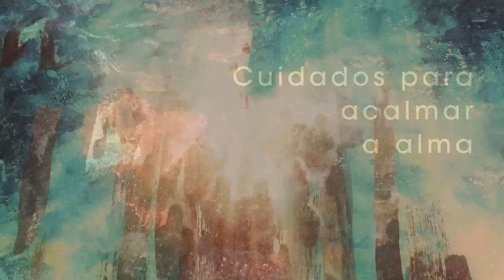Homilia Diária - Domingo da 4ª Semana da Páscoa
A Palavra nos convida a conversão e nos chama a seguir os passos daquele que é o pastor, a porta e o guardião de nossa vida.